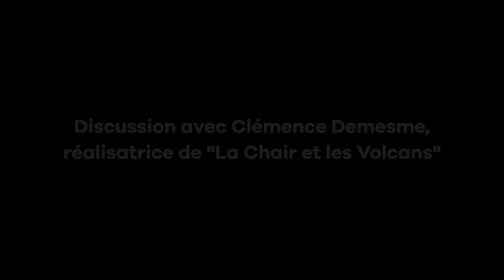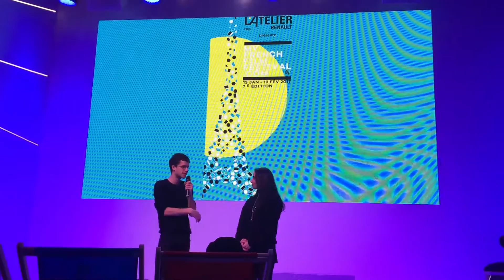Rencontre avec Clémence Demesme, réalisatrice de La Chair et les volcans (2015)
Directed by : Clémence  Demesme
Produced by : Kidam
Genre: Fiction - Runtime: 21 min 50 seconds

Laura lives alone with her father in a small village in Auvergne. Fourteen years old, the young teen deals with everyday constraints and makes her way through life, finding refuge in her own private world.